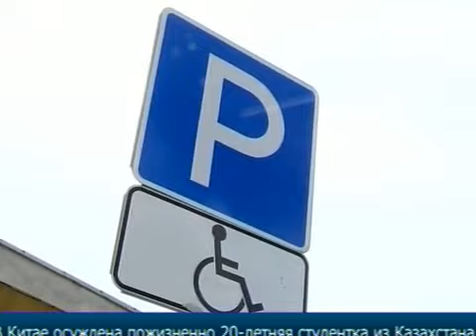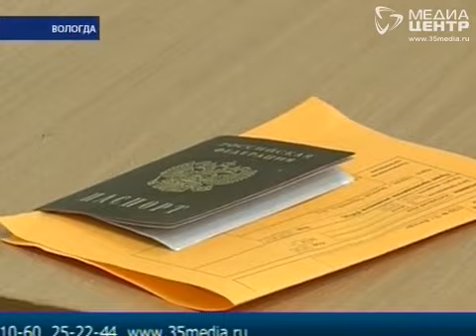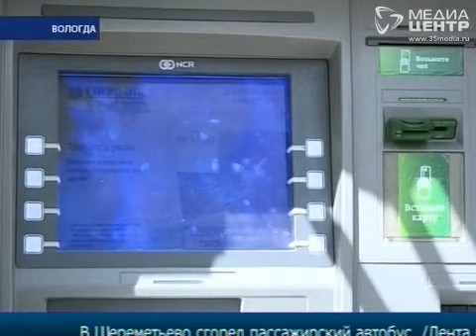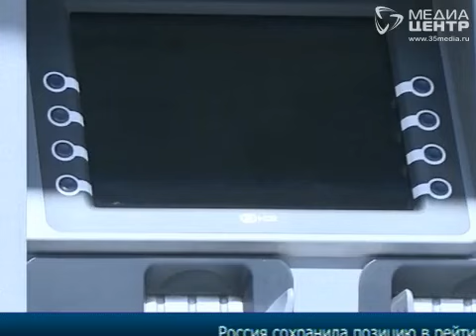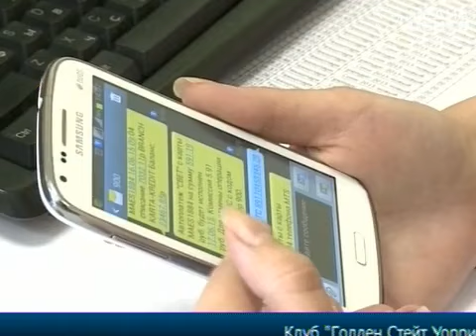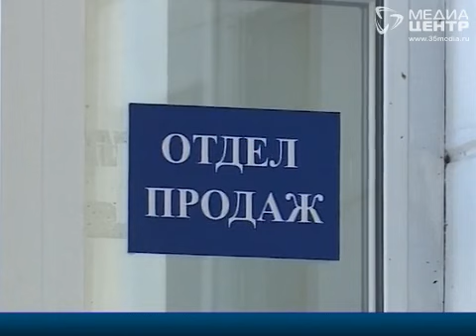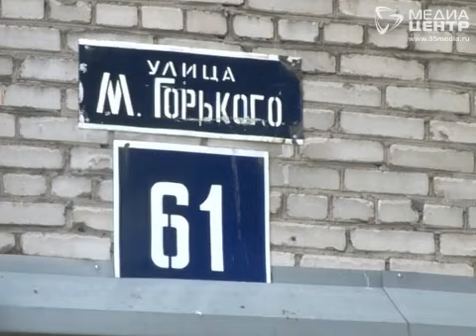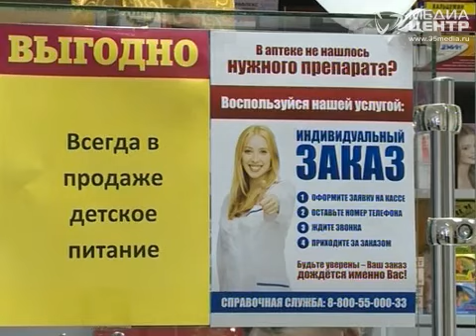НОВОСТИ 17 июня